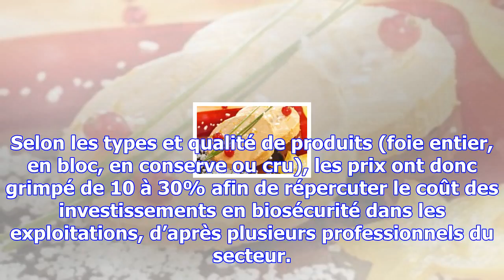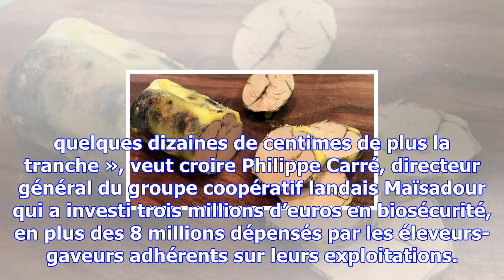Le foie gras sera plus cher et moins abondant à noël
Pas de quoi détourner les consommateurs de ce patrimoine de la gastronomie française, se rassurent l...